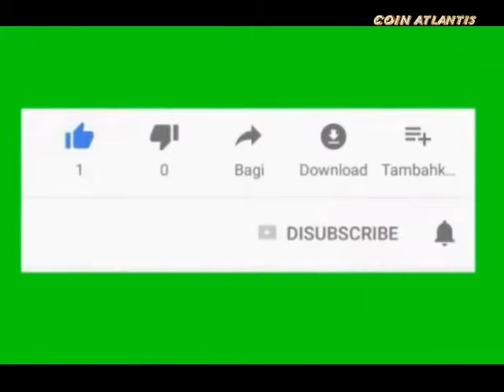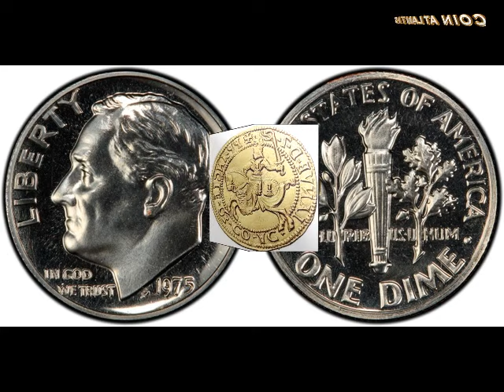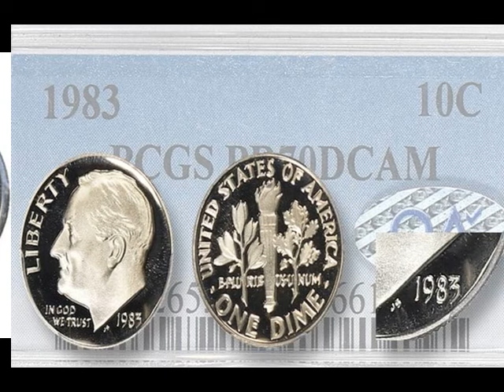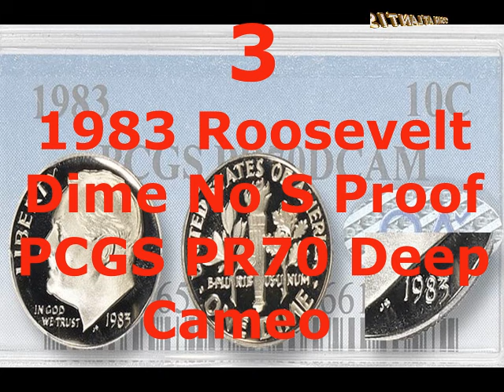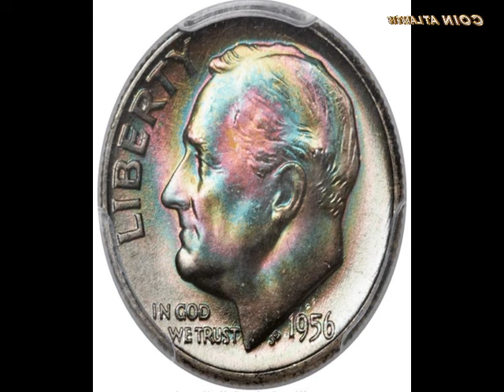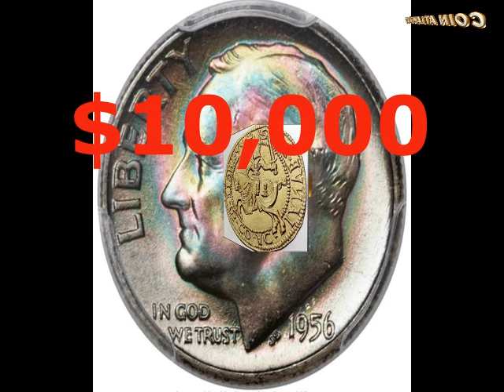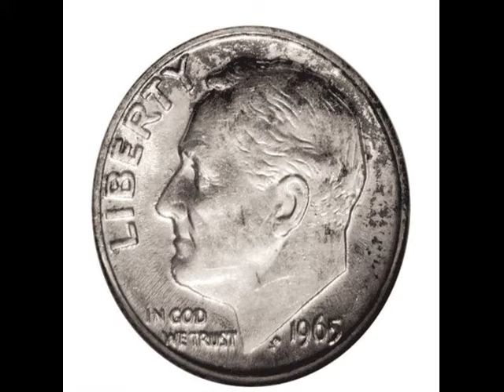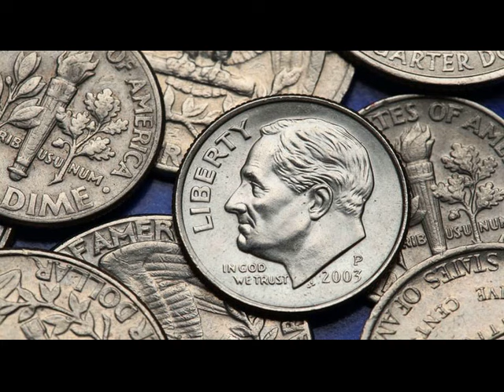Las 11 monedas de diez centavos de Roosevelt más valiosas que valen dinero,valor $516,000.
Esperamos que haya disfrutado de nuestra mirada a 11 de las monedas de diez centavos Roosevelt más valiosas jamás acuñadas. Las razones por las que algunas monedas son tan valiosas suelen ser el excelente estado o los errores raros de acuñación.
Entonces, si tiene algunas monedas de diez centavos viejas en la parte posterior de un cajón, ¡ahora podría ser el momento de revisarlas! Si tiene la suerte de tener un espécimen inusual, podría estar en el dinero.